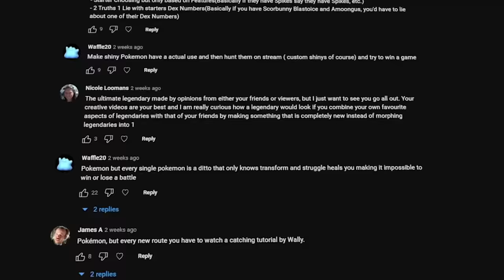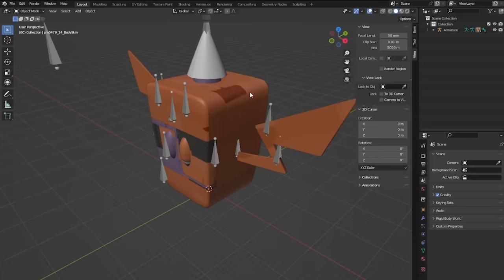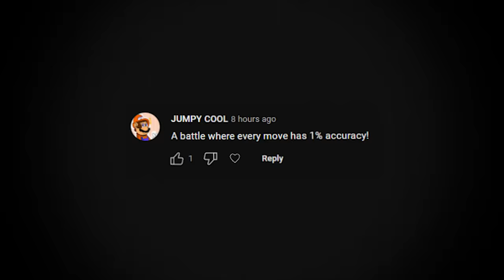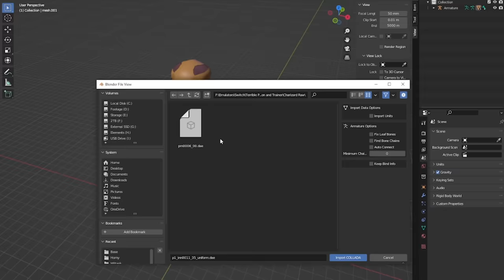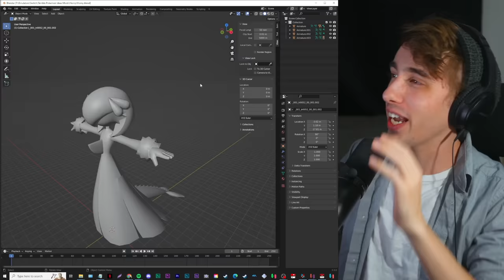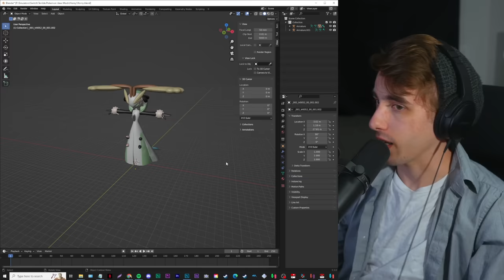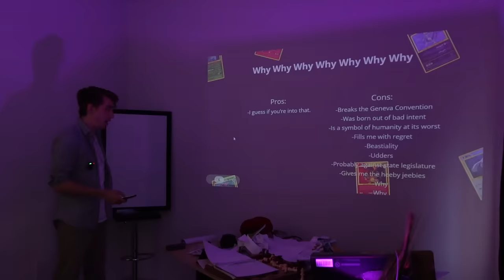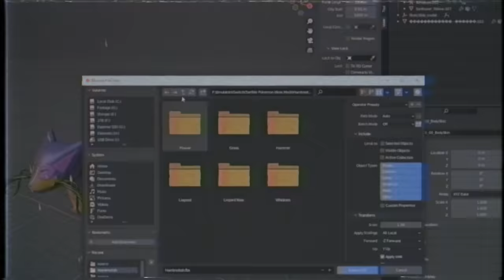I Made Your Stupid Pokémon Ideas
Today I created your dumb Pokemon ideas!
Ft.
THE WETTEST MERCH IN THE GAME:
Chapters:
0:00 - The Plan
0:46 - Rotom-Flush
2:36 - Pokemon with..
3:19 - 1% Accuracy
4:14 - Pokemon/Trainers are Swapped
5:07 - Factor
5:33 - Pokemon/Trainers are Swapped Pt.2
6:19 - The Worst Submission
8:58 - Hidden Pokemon
11:07 - Hamtreetah
12:21 - Encore